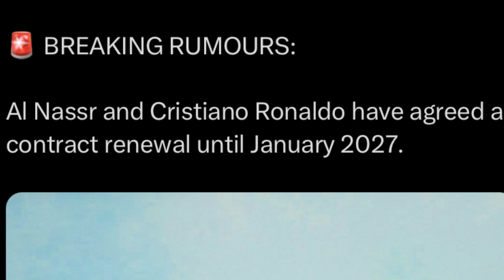la mynjur sop sop u ronaldo bad ka al nassr haduh 2027 peit na kaei kadaw u leh kumne